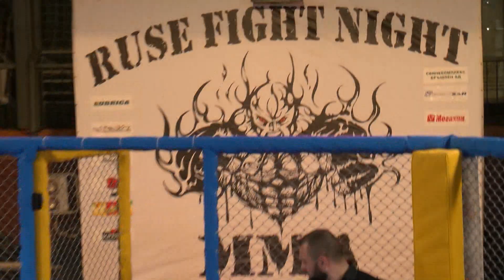KOSTADIN ENEV vs BOGDAN BARBU - RFN 2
RFN
RUSE FIGHT NIGHT 2
Ruse Fight Night
Oct 15, 2016
Bulgaria Dunav Hall, Ruse, Bulgaria